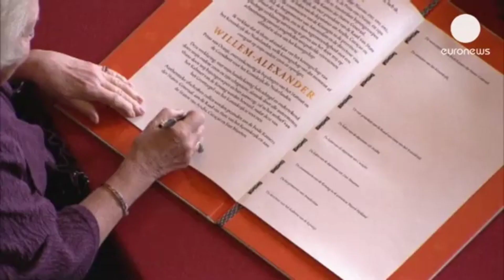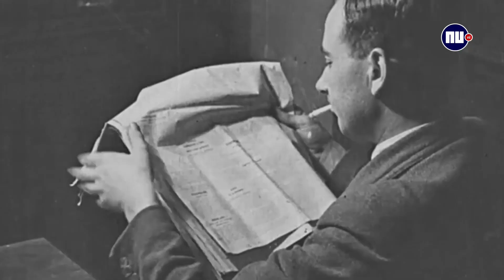Abdicatie van Koningin Beatrix der Nederlanden. 30 April 2013